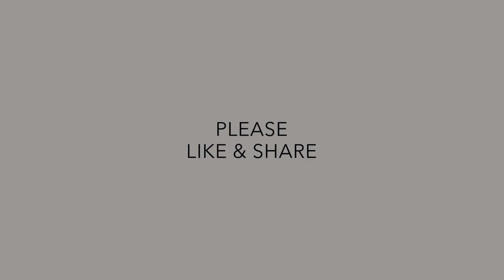Jumpstart Your 2018 Marketing Plan